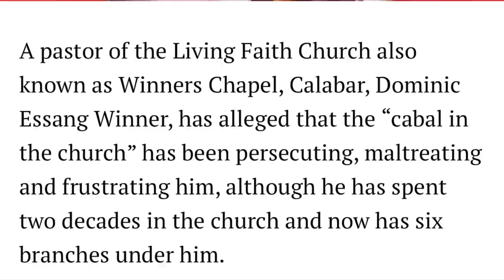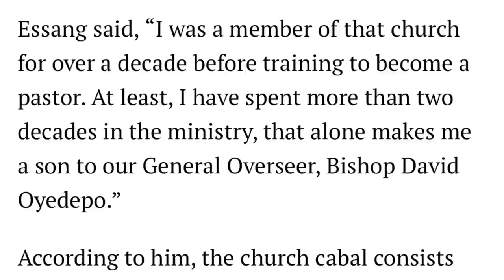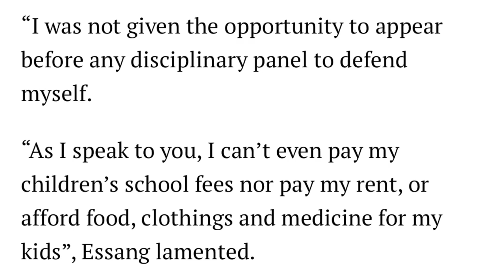Pastor Oyedepo Dràged To Court By Sacked Pastor Of His Church